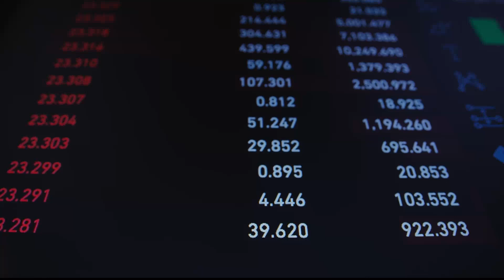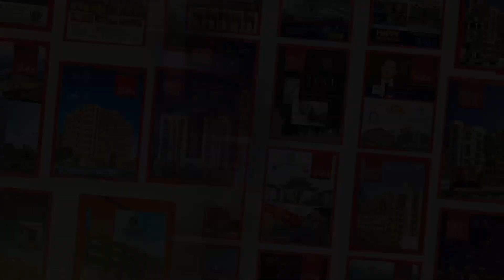How Adani Gautam Got loss Of Billion Of Dollars? in Few Days? What Is The Story Behind It?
How Adani Gautam Got loss Of Billion Of Dollars? in Few Days?

Channel Managed By:
• Technofact Studio